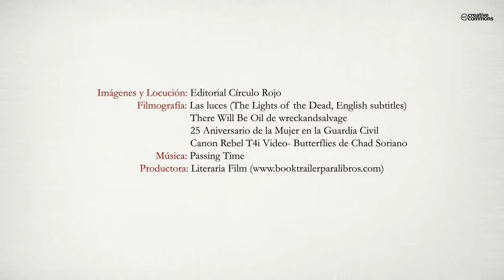Metamorfosis de un cuerpo (Booktrailer) - Editorial Círculo Rojo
Confraternidad, protección, apegos, solidaridad. Pero también envidias, traiciones y egos que necesitaban alimentarse con la sumisión del subordinado.
Por fin alguien se atreve a contar con total realismo y conocimiento de causa, como era la vida en las casas cuartel de la Guardia Civil durante la dictadura y periodo de la transición. Donde la vida de las familias que allí vivían, era fiel reflejo del autoritarismo del régimen.
La autora de este libro, narra con valentía y objetividad, historias inauditas, que se producían en las trastiendas de éstos recintos. Desconocidos por la gran mayoría de la sociedad y que nunca trascendieron más allá de sus muros.